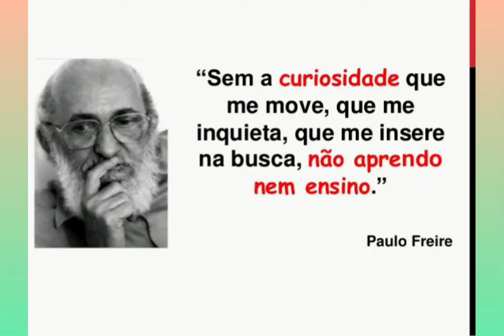ENGLISH - 2° ANO - AULA 30/06/2020 - "TALKING ABOUT THE WEATHER" - FALANDO SOBRE O CLIMA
Esta aula tem tem objetivo no aprendizado da escrita e pronúncia dos tipos de clima, em INGLÊS.